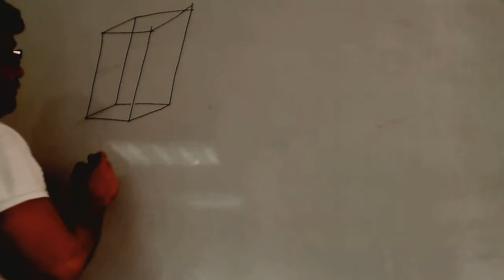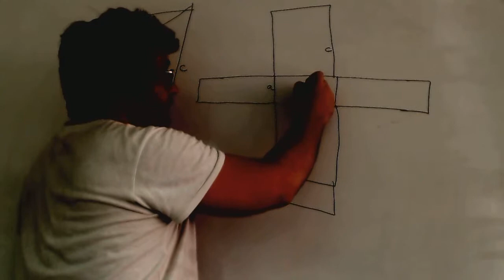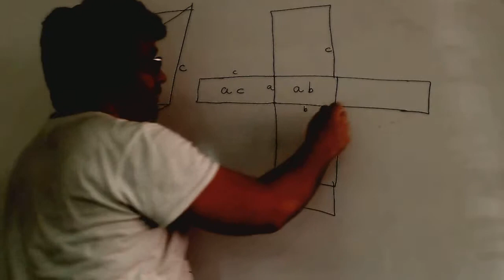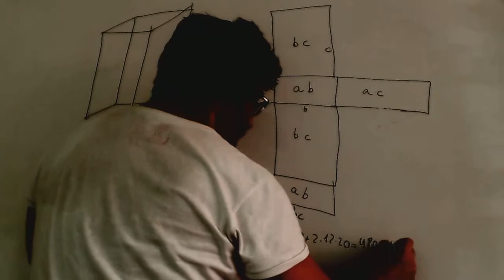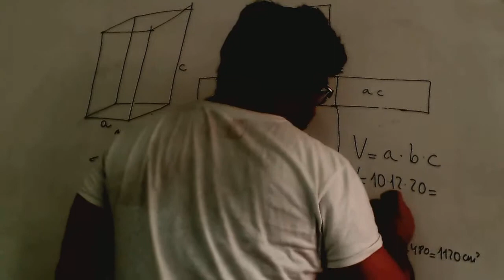Area y volumen de un ortoedro Matematicas Acceso CFGS Academia Usero Estepona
Area y volumen de un ortoedro Matematicas Acceso CFGS